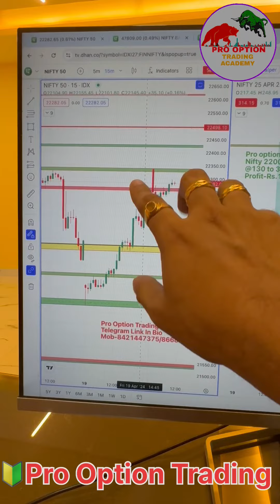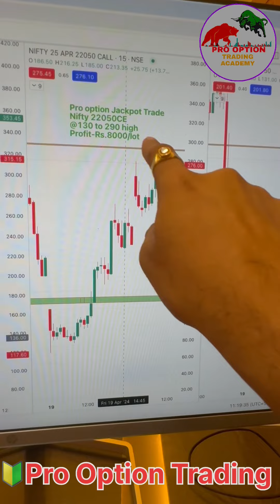Nifty 50 Bullish Jackpot & BTST trade In Hindi hindi tradelogic optionstrading profit-11000